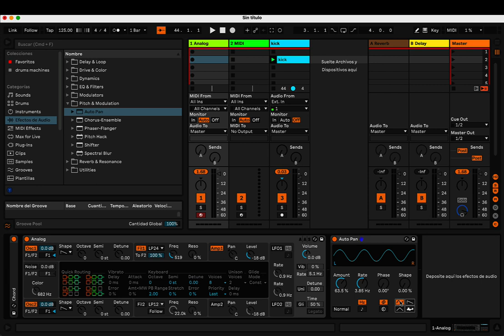10' con Jesús Del Cerro - Usos alternativos de Autopan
Aprende con Jesús Del Cerro cómo podemos crear tremolos , vibratos, sidechain y sonidos puerteados facílmente.